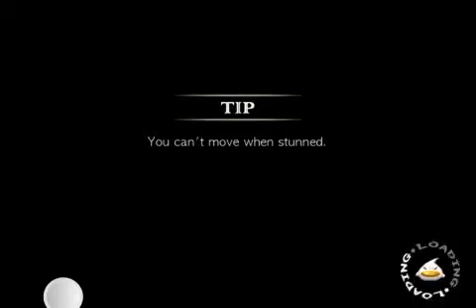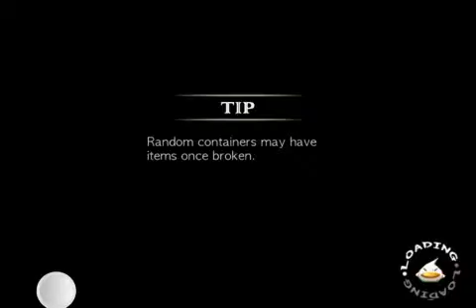Lets Play Zenonia 4 (Part 1): WTF My father killed me!?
Umm, idk what i got my self into...
I apoligize for the lag and the audio, i will fix this for my 3rd video.